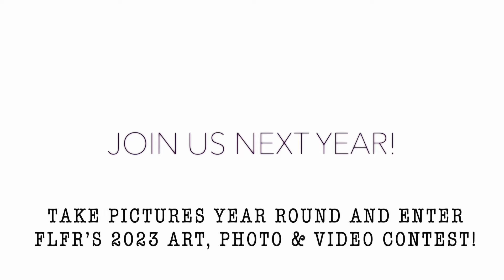Jordan Moon, 3RD Place Teen Art, FLFR Art, Photo & Video Contest Winner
Jordan Moon
2022 FLFR Art, Photo & Video contest winner
3rd in Teen Art

Friends of the Locust Fork River has a yearly Art, Photo & Video Contest, celebrating the beauty of Blount County, AL.

Please visit FLFR.ORG to learn about the requirements, categories, and registration!

Snap pictures, create art, take short videos all year in preparation to enter next year’s contest!

There are multiple cash prizes awarded, by FLFR and local business sponsors.